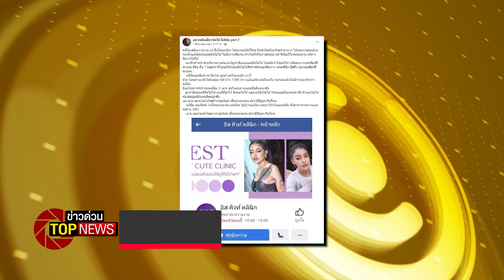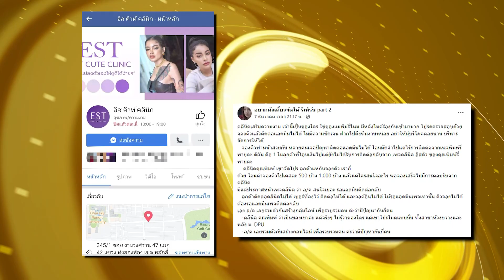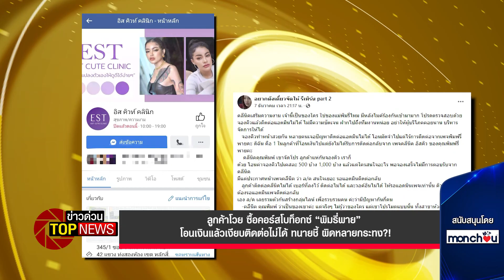ลูกค้าโวย!! ซื้อคอร์สโบท็อกซ์“พิมรี่พาย”โอนเงินแล้วเงียบทนายชี้ผิดหลายกระทง!?|ข่าวด่วน | TOP NEWS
ความเคลื่อนไหวภายในกลุ่มแชทไลน์ ที่มีผู้เสียหายเข้ามารวมตัวกันนั้น ก็ยังมีการทวงถามขอเงินคืน บางคนได้รับเงินคืนแล้ว บางคนก็ยังไม่ได้